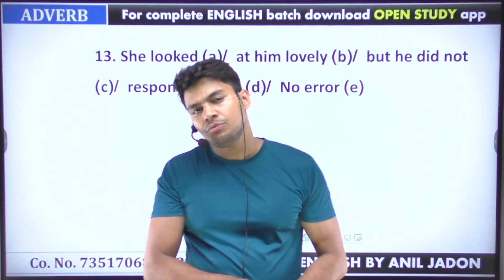अकेला नहीं हूँ मैं BY ANIL JADON SIR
1.  A.  OPEN STUDY APP LINK -

2. FOR FREE PDF & INFORMATION - JOIN OUR TELEGRAM -
     A.  Open Study telegram channel link

3.  OUR ENQUIRY  & WHATSAPP  NO.

5. ENGLISH II 30 दिन 30 मैराथन II PLAYLIST II ANIL JADON SIR

6. DAILY VOCAB SHOW II PLAYLIST II BY ANIL JADON SIR

7. ENGLISH FOUNDATION COURSE II PLAYLIST II BY ANIL JADON SIR

COMING SOON.
1. ENGLISH BOOK BY ANIL JADON SIR
2. ENGLISH FREE MOCK TESTS
3. MATHS FREE CLASSES
4. REASONING FREE CLASSES
5. GK/GS FREE CLASSES
6. COMPUTER FREE CLASSES
7. ANIL JADON SIR OFFLINE BATCH
8. ANIL JADON SIR GIVE AWAY